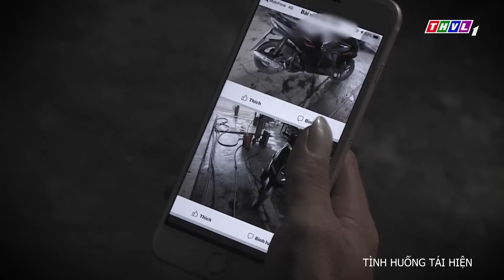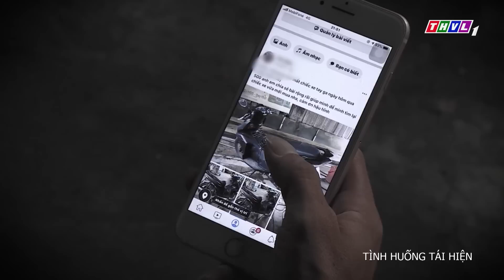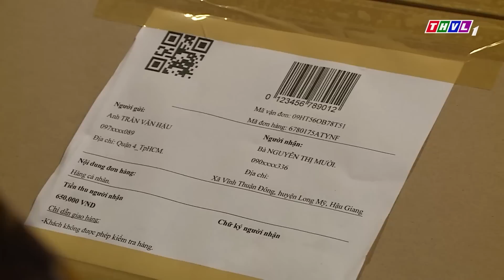ĐĂNG TIN TÌM LẠI XE ĐÃ MẤT thanh niên HỐT HOẢNG khi TRÚNG KẾ KẺ GIAN | Chuyện Cảnh Giác